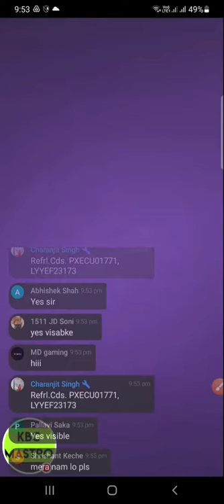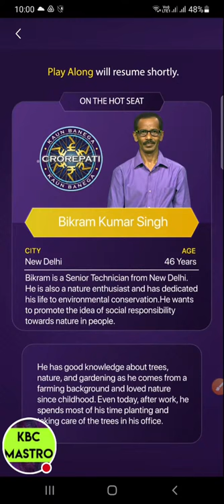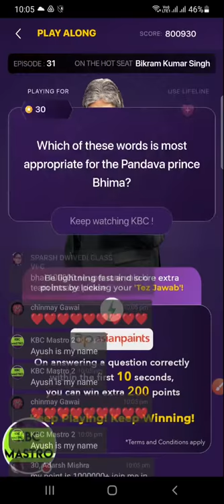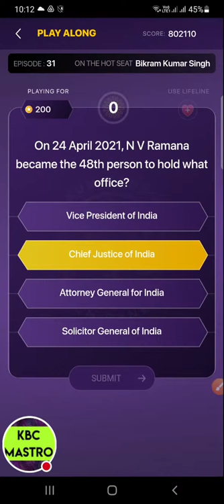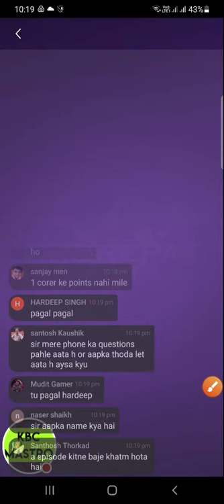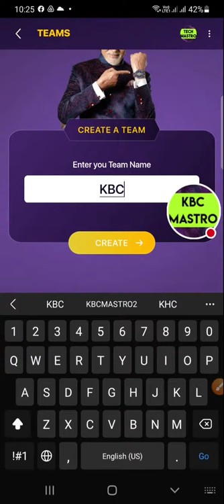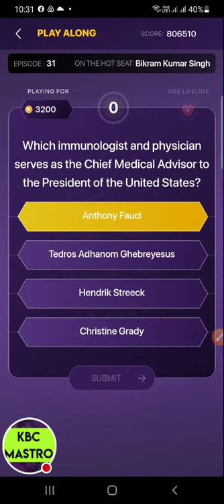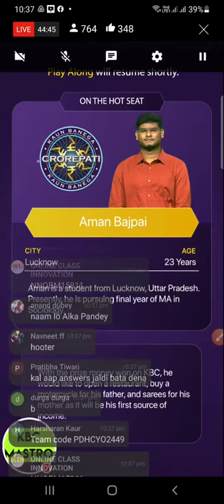KBC 31 August Play Along LIVE Answers | KBC Play Along 2021 | Kaun Banega Crorepati 2021